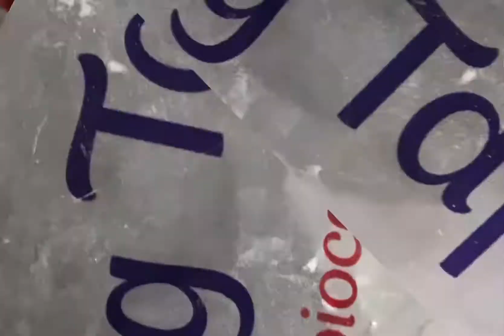Kerajinan Kotak Tissue menggunakan bahan keras kulit kerang dan cangkang telur